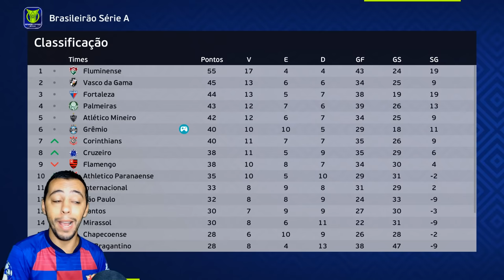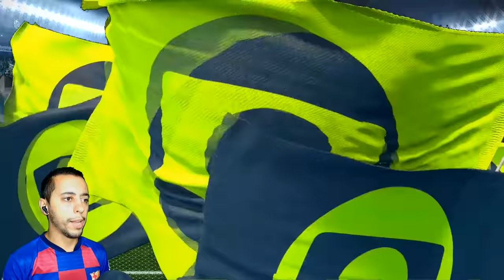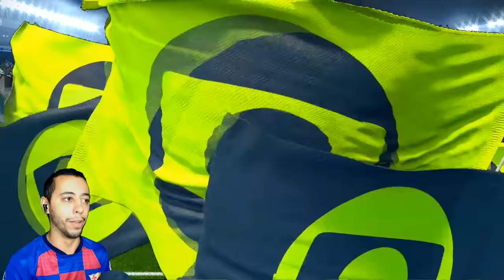GARRA ASSINA CONTRATO MILIONÁRIO🤑 E COMETE 1° PÊNALTI DA CARREIRA!! - Rumo ao Estrelato Goleiro #17